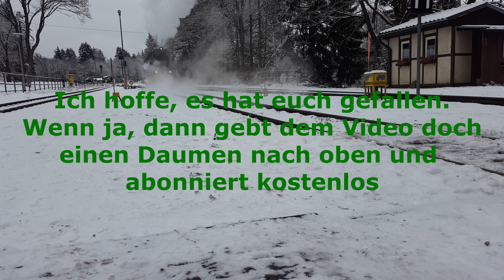HSB: Von Eisfelder Talmühle nach Drei Annen Hohne mit 99 7245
In diesem Video geht es mit Volldampf einmal über den Harz.